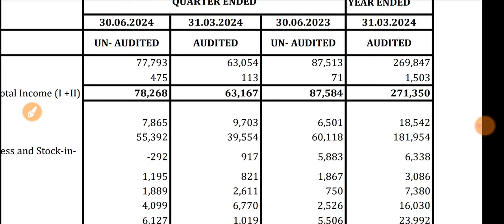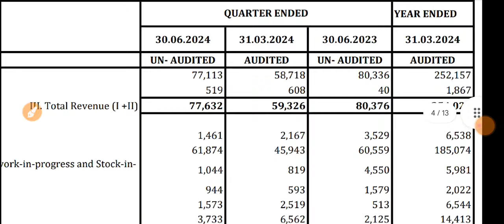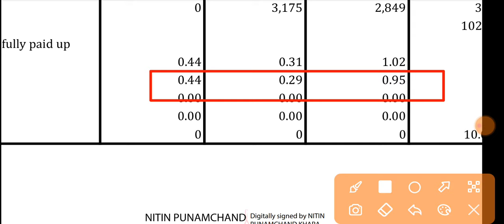Confidence Petro Q1 Results 2024 🔴 Confidence Petroleum Results 🔴 Confidence Petro Share Latest News